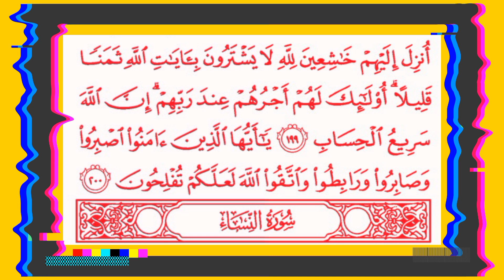🔵 سورة ال عمران / لَن تَنَالُوا الْبِرَّ حَتَّى تُنفِقُوا مِمَّا تُحِبُّونَ( 5️⃣ )